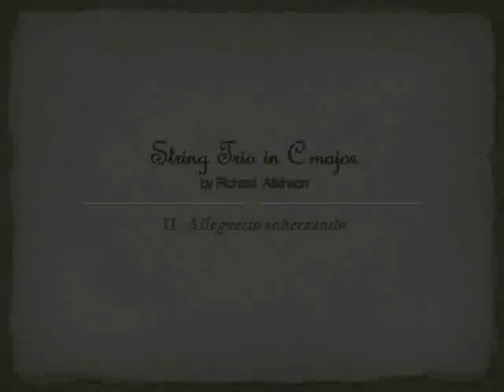Richard Atkinson: String Trio in C major (II)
The fruit of a long and laborious undertaking, this pastiche of the Viennese Classical style is a tribute to the genius of Haydn and Mozart.  Like much of their output, this composition is meant to be light, elegant, and witty, with seemingly effortless complexity.  The impetus to write this piece came from a famous statement by Arnold Schoenberg: "there are still a great many pieces to be written in C Major."